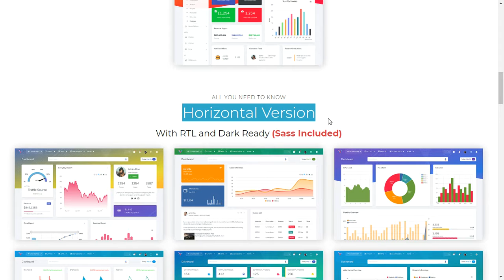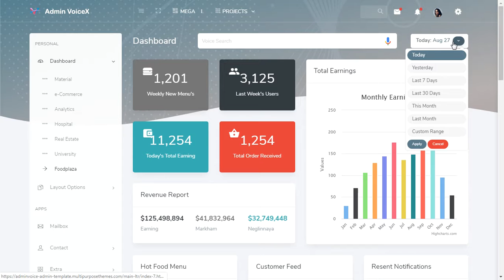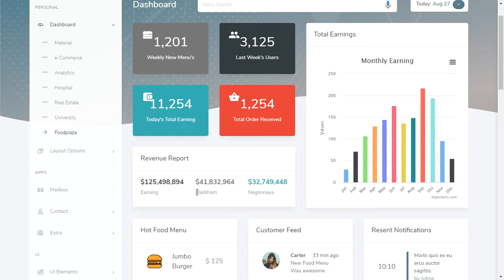VoiceX Vertical Foodplaza - Admin Template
Admin Voice can be used for Dashboard softwares. It is a unique admin with features like Voice Search and quick search features. We have developed this admin template by unique and minimal look of the CRM’s software

Admin Voice Admin is Fully responsive admin dashboard template for job analytical data. You can track and analyze your job statistics from our HTMl template plugins and widgets. Modern looking HTML Template on Bootstrap 4.2 platform.